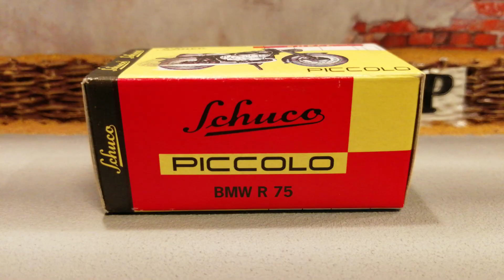BMW R75 made by Schuco in scale 1:43 diecast motorcycle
BMW R75
Made by Schuco in scale 1:43
Schuco Piccolo
diecast motorcycle
motorfiets schaalmodel